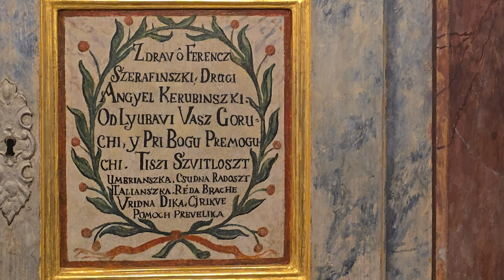2024-07-16 (A) ŽELEZNO "Eisenstadt", Haydnova cerkev